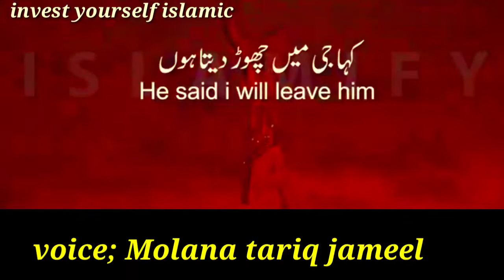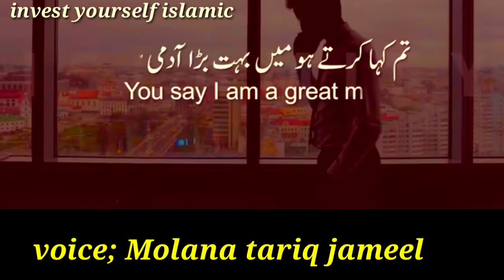Imaam Abu Hanifa aur sharaabi / Molana Tariq jameel bayan